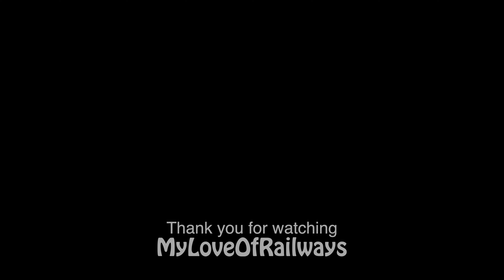Class 66's on intermodal work in the East Midlands.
A selection of video's featuring class 66 locomotives on intermodal workings ranging from Chesterfield across to Gainsborough, including Mexborough, Connisboro, Doncaster and Retford.